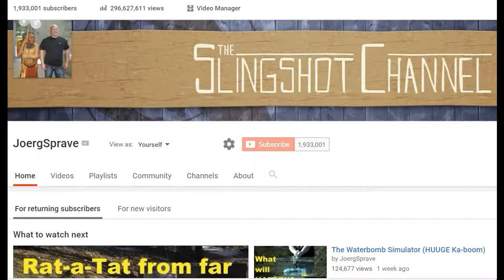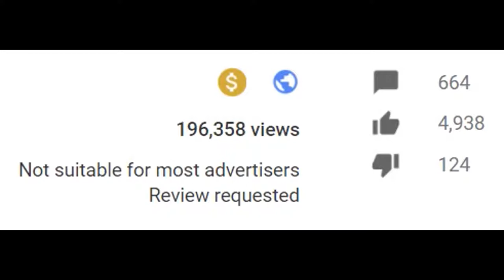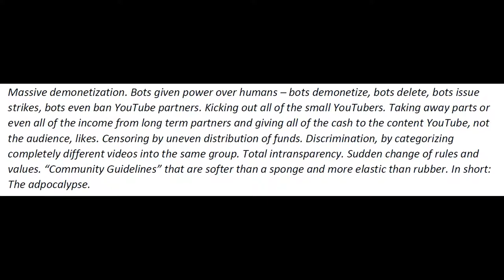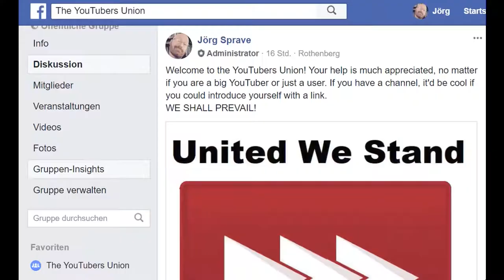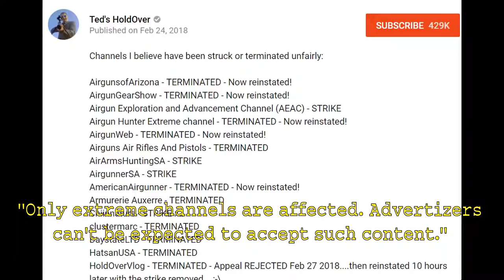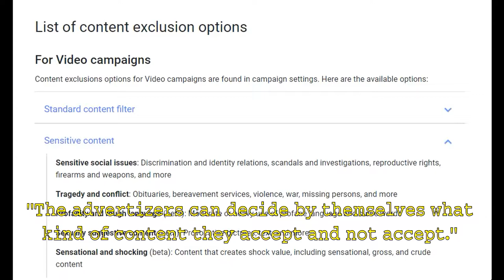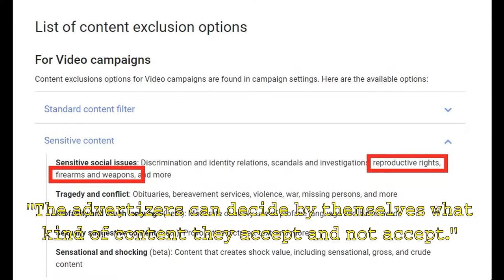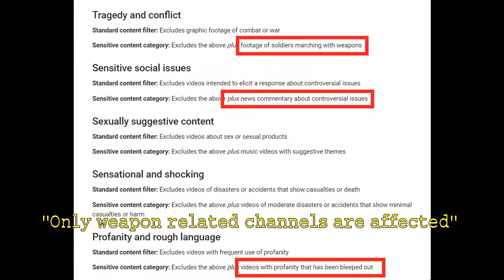Creators, Users... To Arms! Join the YouTubers Union. -JoergSprave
Original Description (Google Drive link is slightly different as I couldn't get his original pre-redirection version):